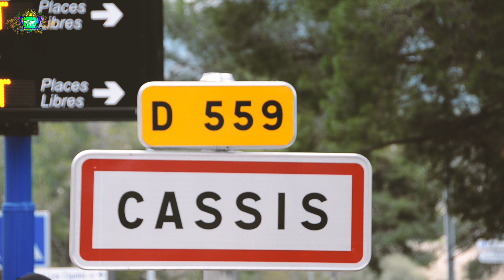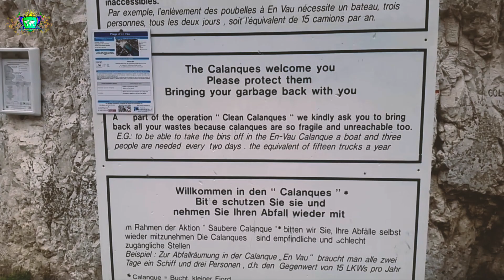LAS CALANQUES, SUR DE FRANCIA (CAP 16)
Aquí un lugar diferente para visitar en Francia, te va a sorprender.